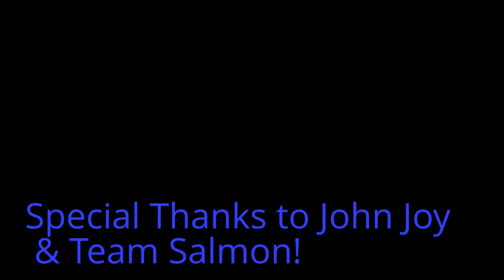Leftover Salmon "Breaking Thru" Mothers Day on Sante Fe 5/13/2012, Denver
"Breakin' Thru"
Leftover Salmon "Breakin' Thru" 5/13/2012 @ Sante Fe Drive, Denver Colorado
Aquatic Hitchhiker Album release party netween 7th and 8th on Sante Fe Drive Arts District
Zebulon Bowles on fiddle

from the Nashville Sessions release
by Drew Emmitt @ Bug Music